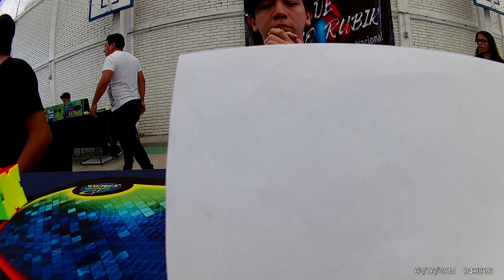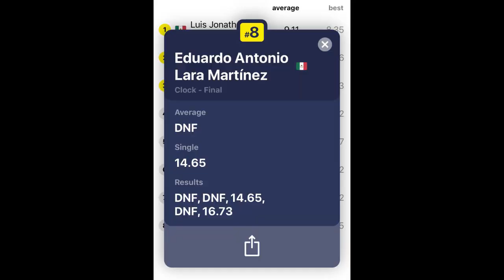Clock god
Jamás había estado tan orgulloso de un avg
Proud of me :’)